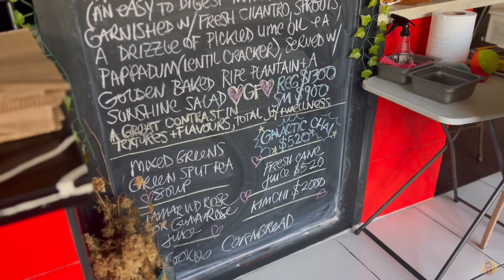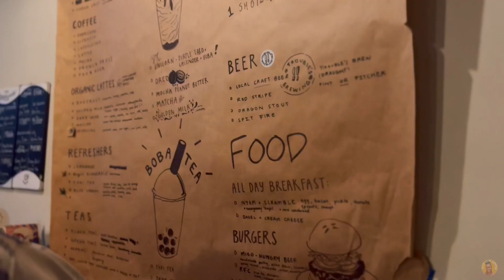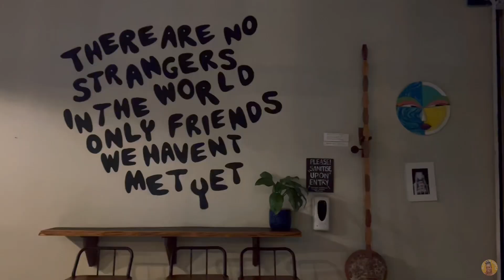A *realistic* day in the life at work | Salsa Dancing in Jamaica, Marianna’s Kitchen, and more